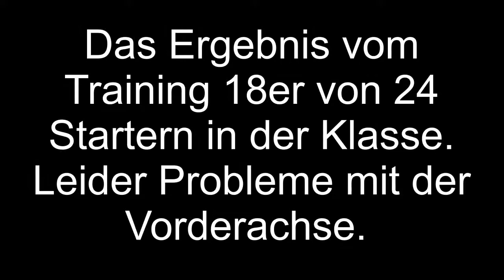KS-Racing: ADAC 24h Classic - Youngtimer - Nürburgring 2016.05.26 Training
Pit 1: 00:31:30 min

Ausritt ins Grüne: 00:59:15 min

Pit 2: 01:04:30 min

Öl auf der Strecke: 01:41:24 min

Verschaltet: 01:43:45 min

Pit: 01:50:23 min

Stefan Kub
Bei Renault in den 80er Jahren Kfz Mechaniker gelernt
Anfang der 90er im Renault 5 Cup geschraubt
Daher die Liebe zu den Renaults der 80er und 90er Jahre
Seit 1984 Mitglied im Dortmunder Motorsport Club

1986 erste Gehversuche im Motorsport mit meinem R5 Alpine beim Slalom und einmal auf er Nordschleife
1988/89 einige Slaloms auf einem Renault 11 Turbo Gr.G
1990 erste komplette Saison LEP mit meinem R 11 Turbo Gr.G
1991 bis 1992 auf VW Polo Gr.F einige Klassensiege und Top Ten im Lippe-Ems-Slalom-Pokal Gesamtklassement
1993 bis 1998 LEP auf meinem Renault 11-16V Gr.F;
1. Klassensieger Gr.GS auf Renault Clio 1,4 und Slalom auf einigen Leihwagen von Clubkollegen
1997:1. Gleichmäßigkeitsprüfung auf der Nordschleife mit meinem Renault 11-16V
1998 bis Heute einige Slalom auf „Leihwagen“, GLP am Nürburgring
2000 bis 2002 einige Läufe Langstreckenpokal Nürburgring auf einem Peugeot 205 Gr.N bis 1400ccm
Immer wieder einige Einsätze mit dem Renault 11 bei der GLP am Nürburgring
2009 bis 2011 Renault Race Festival im Rahmen des 24h Rennen am Nürburgring auf dem
Renault 11-16V Gruppe F, ca. 150PS, Bj. 1987
Ab 2012 einige Läufe am Nürburgring im Rahmen der Youngtimer Trophy mit dem Renult 11 Turbo Gr.A bis 2000ccm